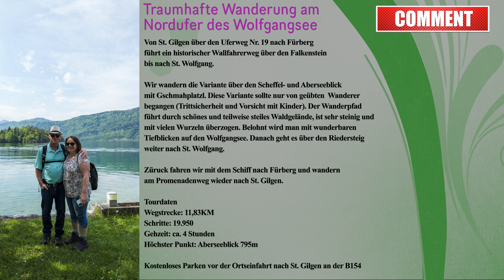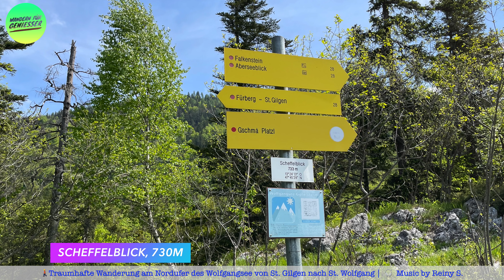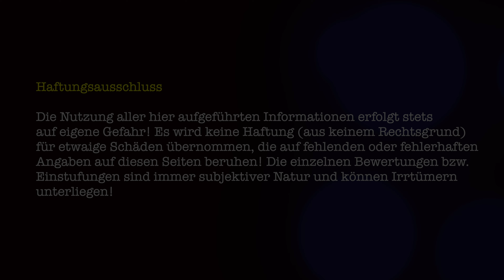Traumhafte Wanderung am Nordufer des Wolfgangsee [4K]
Traumhafte Wanderung am Nordufer des Wolfgangsee von St. Gilgen über den Riedersteig nach St. Wolfgang. Anschließende Schifffahrt über den Wolfgangsee zurück nach St. Gilgen.

Von St. Gilgen über den Uferweg Nr. 19 nach Fürberg führt ein historischer Wallfahrerweg bis nach St. Wolfgang.

Wir wandern die Variante über den Scheffel- und Aberseeblick
mit Gschmahplatzl. Diese Variante sollte nur von geübten  Wanderer
begangen werden (Trittsicherheit notwendig und Vorsicht mit Kinder).
Der Wanderpfad führt durch schönes und teilweise steiles Waldgelände, ist sehr steinig und mit vielen Wurzeln überzogen. Belohnt wird man aber mit wunderbaren Tiefblicken auf den Wolfgangsee. Danach geht es über den Riedersteig weiter nach St. Wolfgang zur Schiffsanlegestelle.

Züruck fahren wir mit dem Schiff nach Fürberg und wandern danach am Promenadenweg wieder nach St. Gilgen.

►Tourdaten 🚶‍♂️
    Wegstrecke: 11,83KM
    Schritte: 19.950
    Gehzeit: ca. 4 Stunden
    Höchster Punkt: Aberseeblick 795m

🅿️ Kostenloses Parken vor der Ortseinfahrt nach St. Gilgen an der B154

Foto & Video: Reinhold & Julia Schlager

Der YouTuber „Wandern für Genießer“ übernimmt keinerlei Gewähr für die Aktualität, Richtigkeit und Vollständigkeit der bereitgestellten Informationen für diesen YouTube Beitrag. Haftungsansprüche gegen den YouTuber „Wandern für Genießer“ , welche sich auf Schäden materieller, physicher oder ideeller Art beziehen, die durch die Nutzung oder Nichtnutzung der dargebotenen Informationen bzw. durch die Nutzung fehlerhafter und unvollständiger Informationen verursacht wurden, sind grundsätzlich ausgeschlossen. Alle YouTube-Beiträge sind freibleibend, freiwillig und unverbindlich. Der YouTuber behält sich ausdrücklich vor, diesen Videobeitrag ohne gesonderte Ankündigung zu löschen oder die Veröffentlichung zeitweise oder endgültig einzustellen.